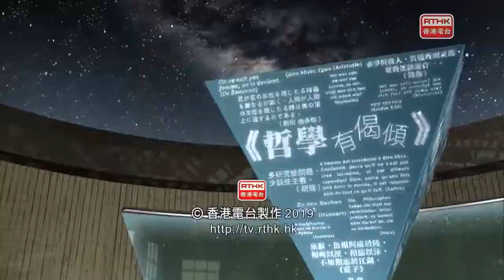五夜講場 哲學有偈傾 2019：神出沒注意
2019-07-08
上集「神存在嗎？」我們以兩個論證為中心，討論上帝是否存在。今集，我們從歐陸哲學的向度，以祈克果和馬希翁為指引，探討除了作為人的認識對象外，「上帝」還可如何與人的生命扣連。

祈克果何以會提出「信心的跳躍」？馬希翁又如何從不同的畫作與林林總總的宗教經驗出發，「證明」上帝存在？宗教經驗到底是甚麼一回事？以此進路揭示出來的上帝，又有何特別之處？

主持：
楊俊賢（柏林洪堡大學/倫敦國王學院博士生）
鄧文韜（香港中文大學哲學系助理講師）
甘朗賢（香港中文大學哲學系碩士）
許家裕（香港中文大學哲學系博士生）